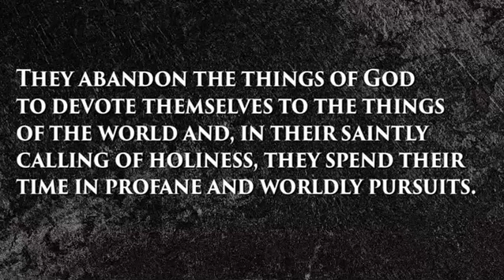Konaj podľa viery